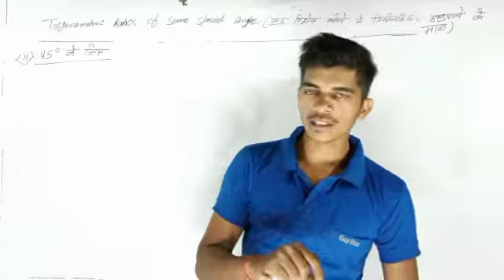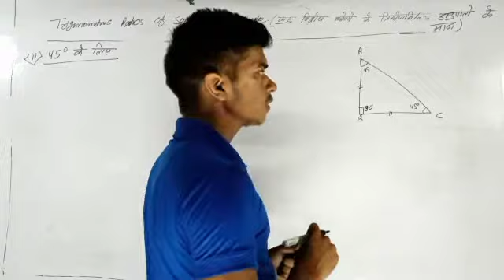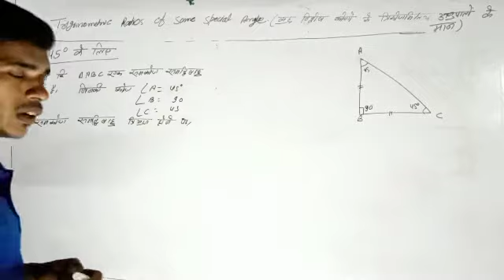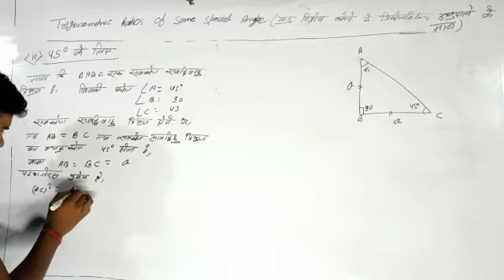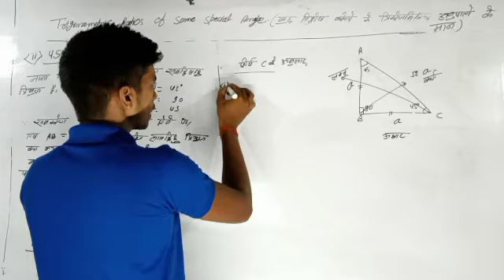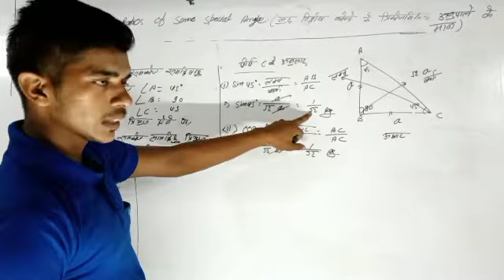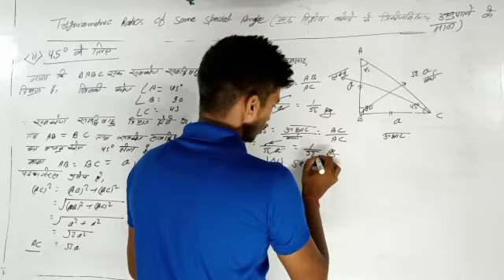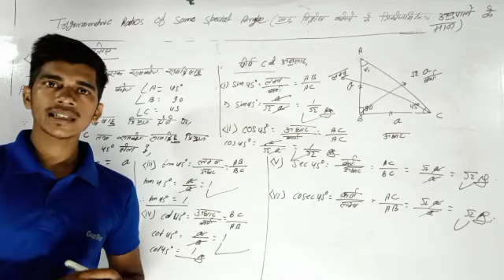trigonometry Introduction Class-10th, Exe-8.2, from Dr.k.c.sinha Math's book ,# Edu ... video